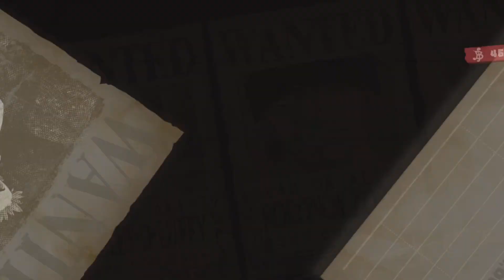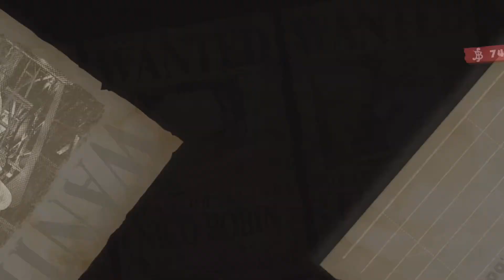Ch.3 (2/3) Lil’ Mover | One Piece Odyssey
00:00 Check out bounty hunting posters
02:36 (Side) More important than Berries
05:17 (Side) First photo clueat desert near Nanohana
09:13 (Side) Second photo clue in Revine of no return
12:17 (Bounty) Beast Tamer Mooji in Revine of no return
15:51 (Side) Return to Pompous Tam in Nanohana
19:25 (Bounty) Geruda Pirate Gardar at Sandy Desert
25:00 (Side) Night Exterminator from Mitt at Oasis
34:09 Found Crab Mover near Oasis
35:18 (Side) Retune to Mitt at Oasis
35:53 Camp for the night
37:21 Find Lil' Mover in the Mausoleum
48:54 (Bounty) "Land Karate" Rikaon near Mausoleum
52:06 Go back to Waford via Memoria cube